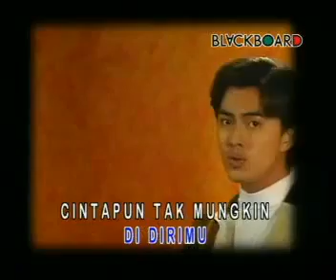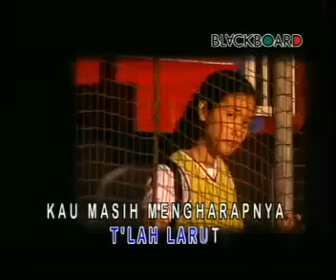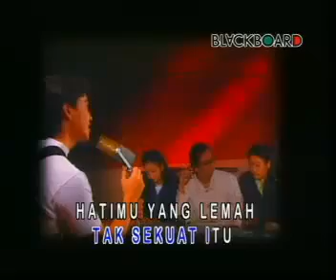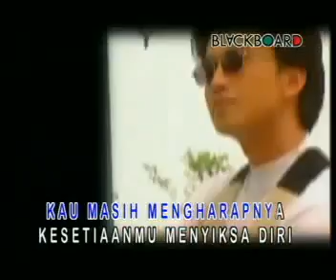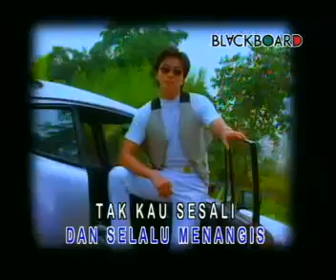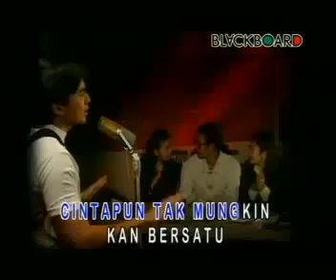Marcellino - Dia Bukan Milikmu